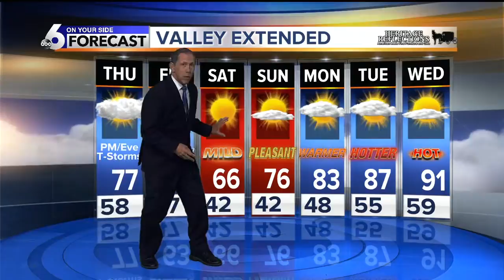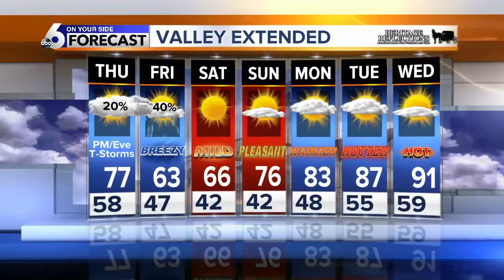Scott Dorval's Wednesday On Your Side Forecast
Severe Storms/Wind Possible Late Thursday